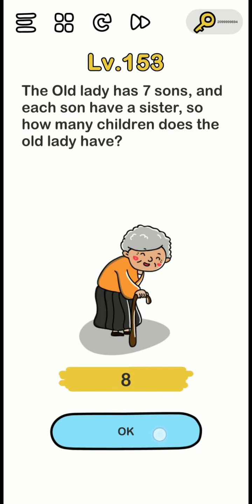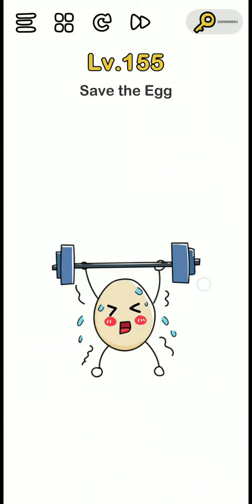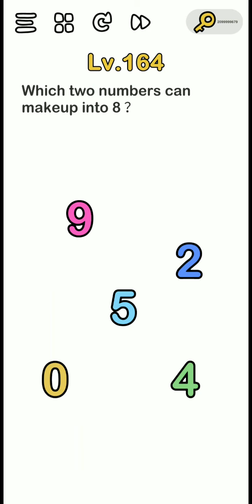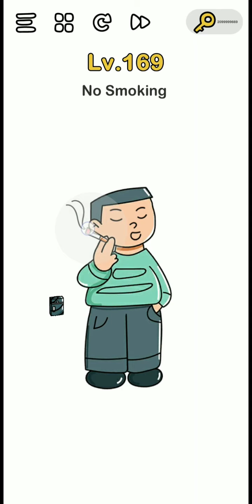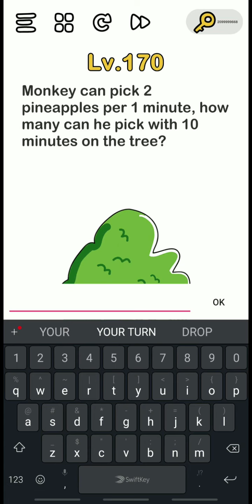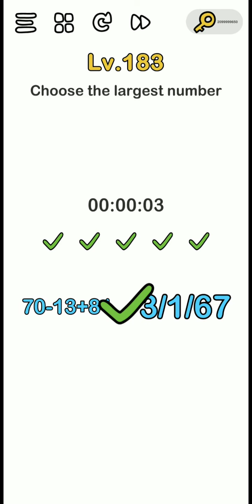Brain Out – Can you pass it Level 148-185 With Hints Gameplay Walkthrough (Android, iOS)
Level 148, Level 149, Level 150,